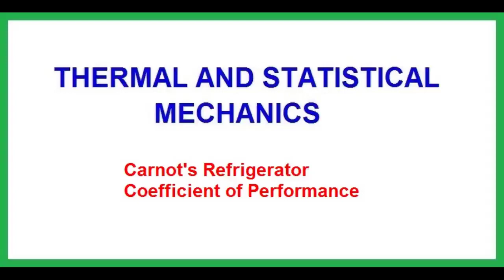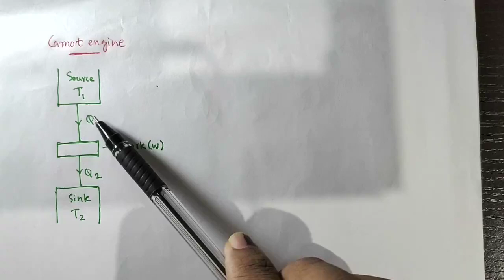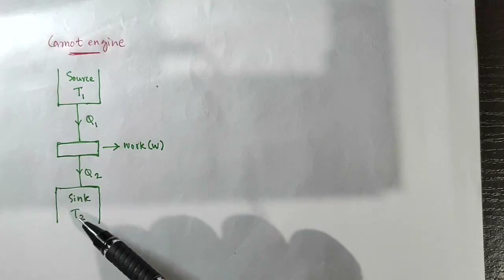Carnot's refrigerator and its coefficient of performance